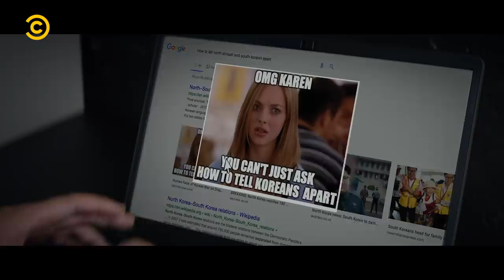The Koreas ft. The BenZi Project - Stand-Up, Asia! Season 4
Come on, Asian people don't 𝘢𝘭𝘭 look the same... unless... they do? Can you tell who is who? 👀🔍

About Stand-Up, Asia! Season 4:
Shut the front door! Comedy Central’s original production Stand-Up, Asia! is back for a fourth season with a fresh, evolved concept and new talent, inside and out.

With a first-of-its kind “unstaged” format, the new season will take the action off the stage and into a millennial co-living space to deliver the punchiest brand of Asian laughs, this time featuring sketches in addition to the show’s signature stand-up comedy.